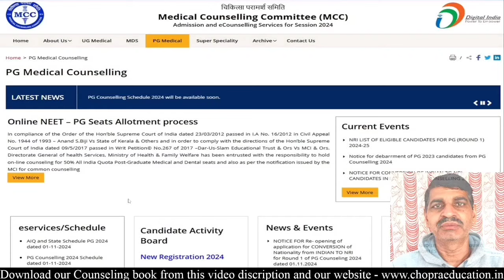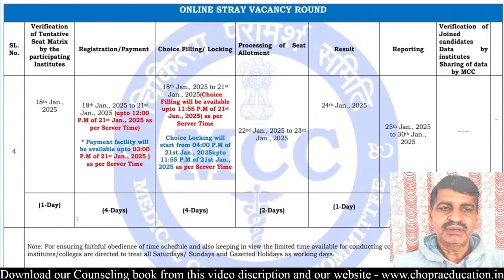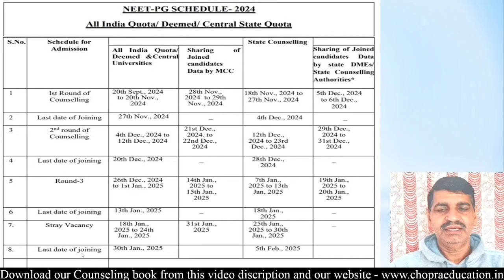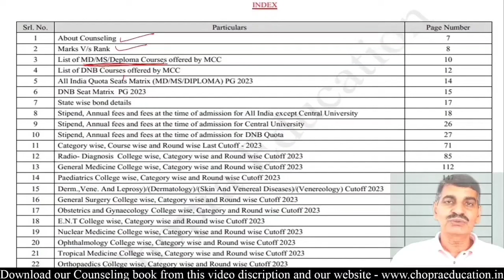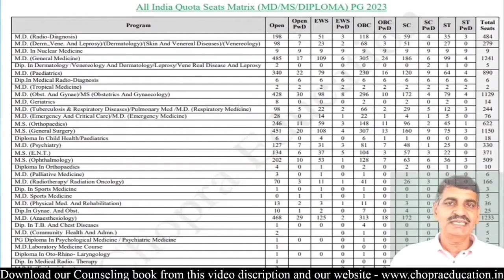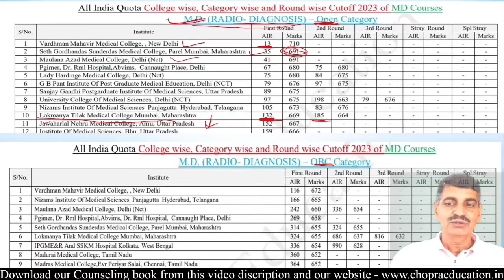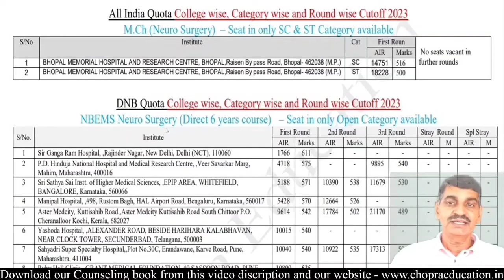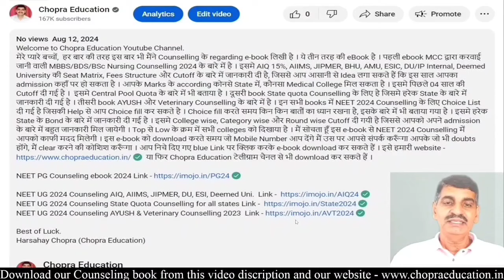NEET PG 2024 AIQ & State Schedule announced !! आपके Rank पर‌ कौनसी College !! Branch wise cutoff